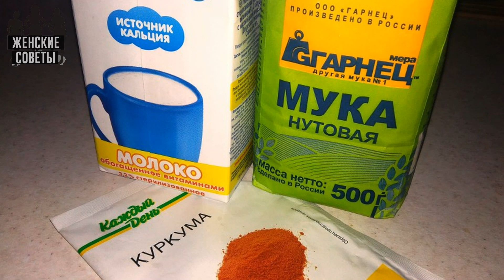Узнала, как восточные женщины избавляются от усиков на лице: ПРОСТОЙ РЕЦЕПТ!